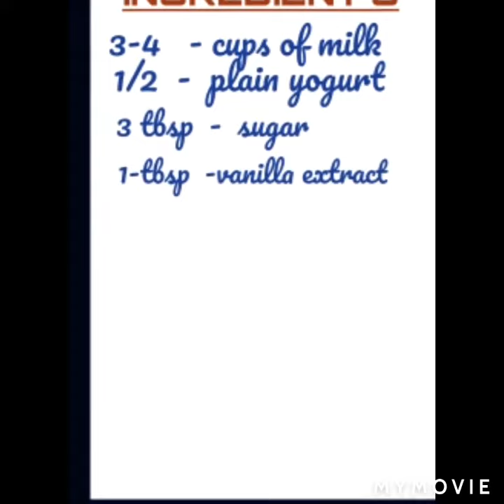HOMEMADE VANILLA YOGURT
Ingredients:
✓Milk-not less than 3 cups
✓Vanilla essence-1 tsp
✓Sugar-3 tbsp.

More recipes coming up